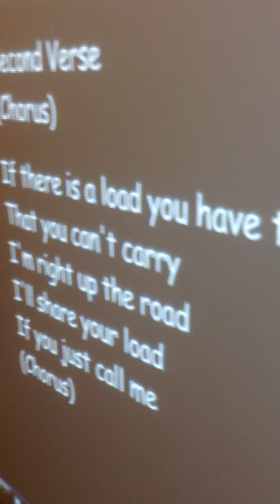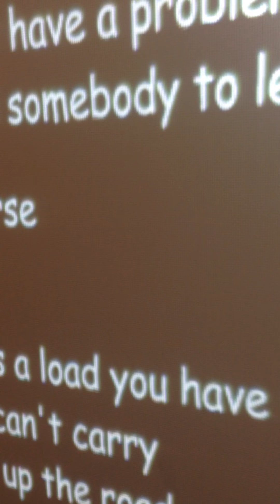Mr. Ritenour's Third Grade Class Sing Lean On Me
Room 304 sings Lean On Me with their own twist during the chorus.